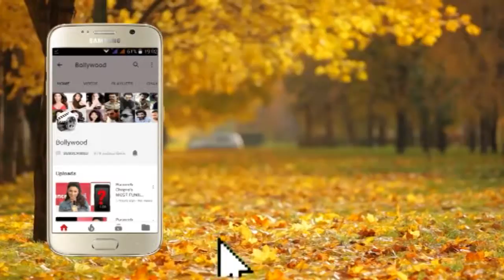Rajkumar Rao ,Nushrat Bharucha Grand Entry At Anil Kapoor Diwali Party 2019